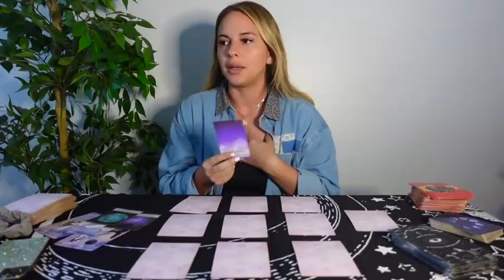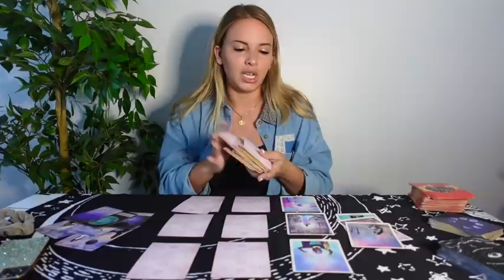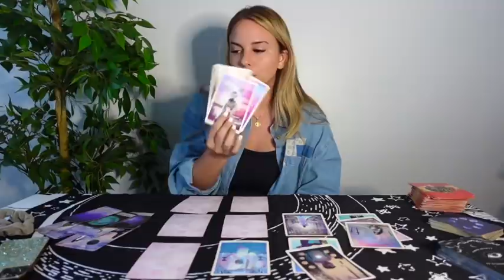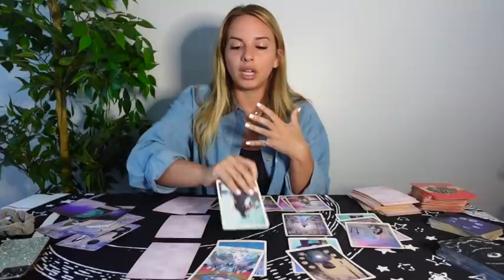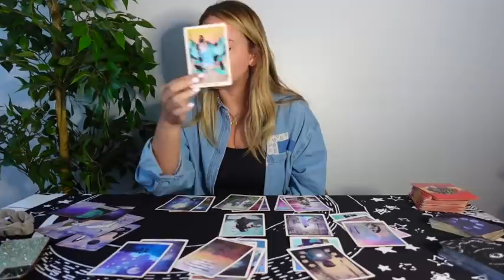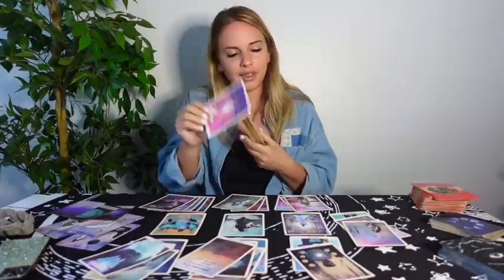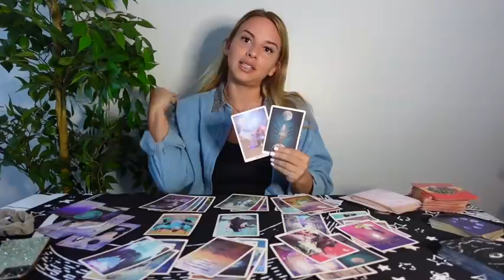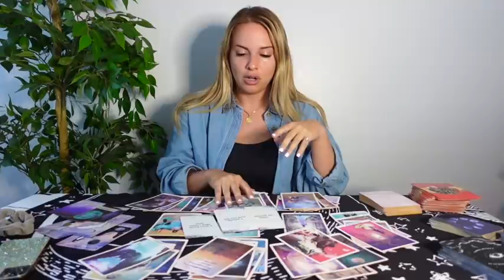"I'M READY TO TELL YOU EVERYTHING" | FINALLY TELLING THEIR SIDE OF THE STORY! ✨ NEW MOON IN TAURUS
SIGN UP FOR MY VENUS RX COURSE AND REVISE YOUR MINDSET AROUND LOVE & MONEY, AND MANIFEST THAT SPECIAL PERSON IN 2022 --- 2 weeks - 3 - 3 Live Q & A's --8 VIDEO LESSONS + Homework --- FOLLOW LINK FOR MORE INFO

LEARN HOW TO READ TAROT, CHANNEL YOUR MAGIC, AND BUILD YOUR BUSINESS *ON SALE FOR LIMITED TIME*🔮 $50

BOOK A ASTRO CHART/TAROT READINGS/CANDLE MAGIC (CURRENTLY BOGO SPECIAL ON 1 Question Readings (15min recording)